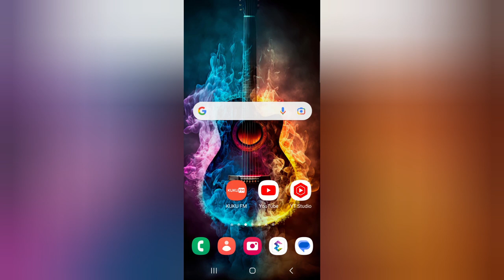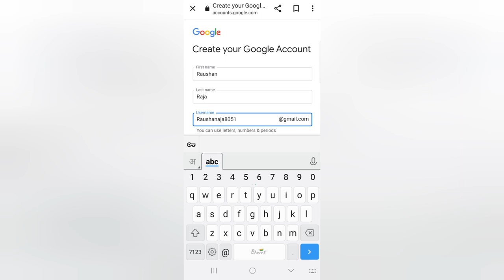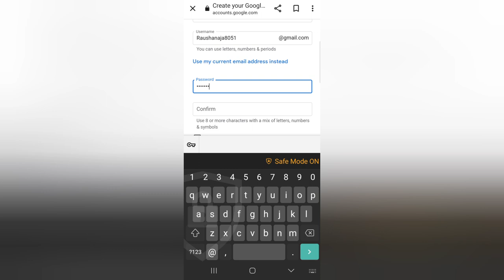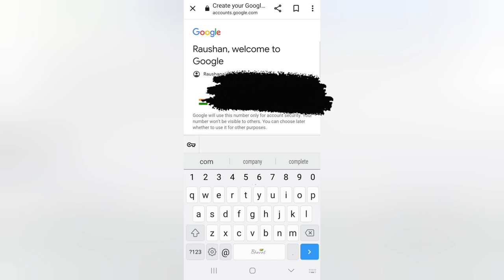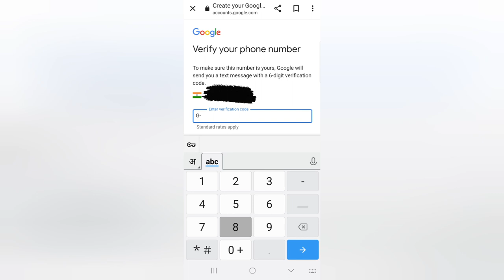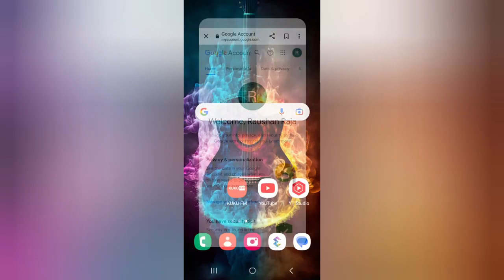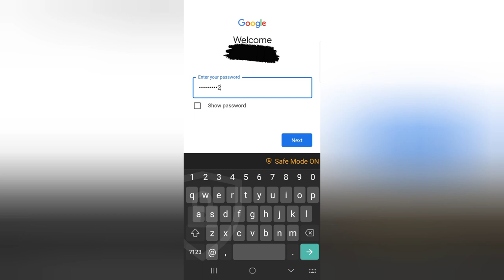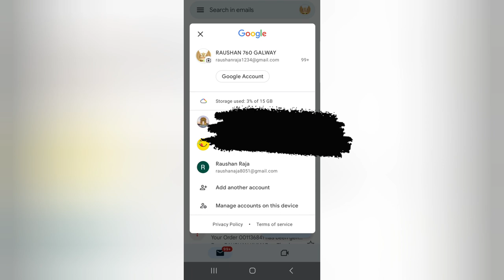Email Id कैसे बनाएं?-बहुत ही आसान शब्दों में सीखिए!!howtocreatemailid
जिन भी दोस्तों को इमेल आईडी बनाना सीखना है- वह इस वीडियो को जरूर देखें क्योंकि ।इस विडियो में आसान शब्दों में ईमेल आईडी बनाना सिखाया गया है!!..क्योंकि ईमेल आईडी अब हर जगह पर जरूरी कर दिया गया है!!

 क्या आप भी बेरोजगार हैं या फिर अच्छा रोजगार नहीं है और करना चाहते हैं जिंदगी में औरों से अलग तो आइए गैलवे बिजनेस के साथ और बनाइए जीवन में अपनी एक सफलता की कहानी:

{2.}instagram
Raushanraja8051

BY-Raushan  raja
From -madhubani (bihar)@RAUSHAN 760 galway